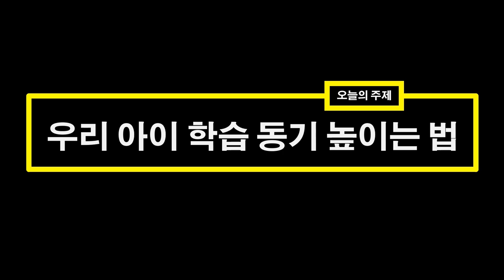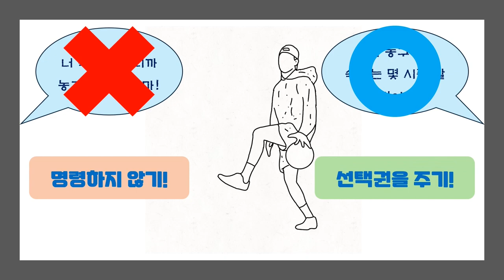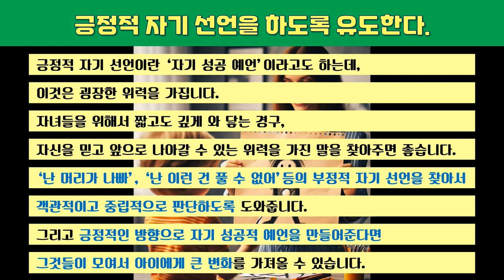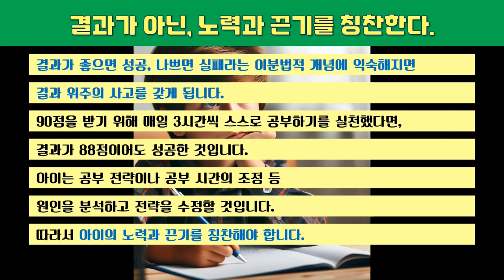[재능교육 위클리] 우리 아이 학습 동기 높이는 법 (알아두면 쓸모 있는 교육 지식 004)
재능교육 위클리 교육정보, weekly 교육정보

스스로의 힘을 믿습니다.

경기도 파주시 교하로159번길 7 목동트윈프라자2차 3층

재능교육 코딩(coding) 학습 '코코블' 알아보기

풀면 풀리는 수학 풀코스, 재능 스스로AI수학 알아보기

재능교육의 공부방 학습 '스스로교실' 알아보기